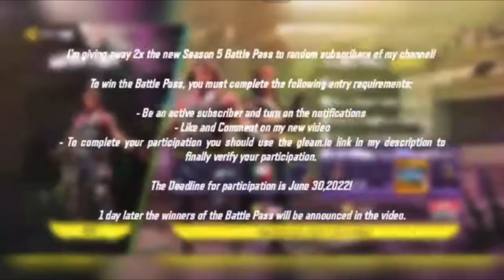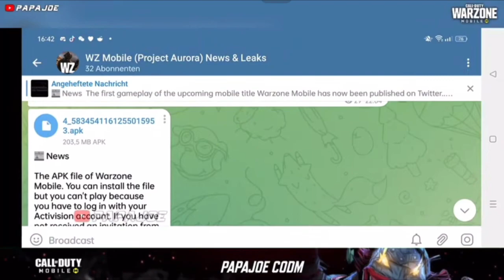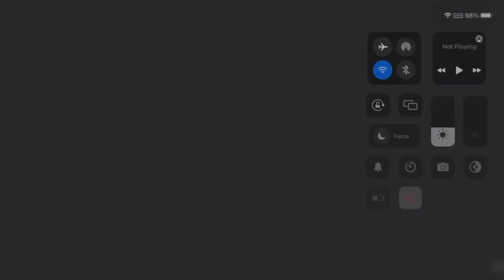گیمپلی لو رفته جدید وارزون موبایل + تمامی گان ها وارزون موبایل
سلام

بچه‌ها چطورید خدمت شما هستیم با یه ویدیو جدید دیگه

امیدوارم که کلی لذت ببرید و خیلی خیلی عشق کنید